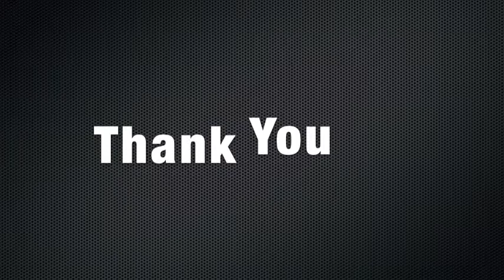Rachel's Ted Talk